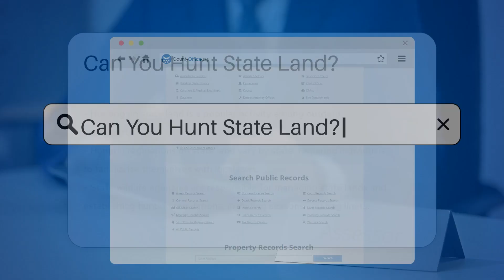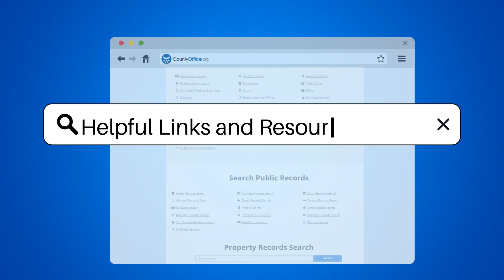Can You Hunt State Land? - CountyOffice.org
Can You Hunt State Land? In this educational video, we delve into the topic of hunting on state land. Understanding the rules and regulations specific to each state is crucial for outdoor enthusiasts who enjoy hunting in these areas. State wildlife agencies play a pivotal role in managing state lands, setting hunting seasons, bag limits, and other guidelines to ensure the safety of hunters and the conservation of wildlife populations.

To avoid penalties and protect hunting privileges, it's essential to comply with the laws governing hunting on state land. Make sure to check with the state wildlife agency or department of natural resources before embarking on your hunting trip to stay informed about the latest regulations and requirements in that particular state.